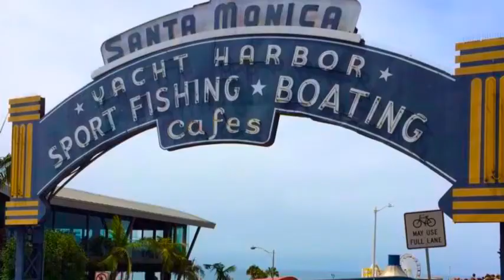EF SB our summer vacation by Nico & Gabriel